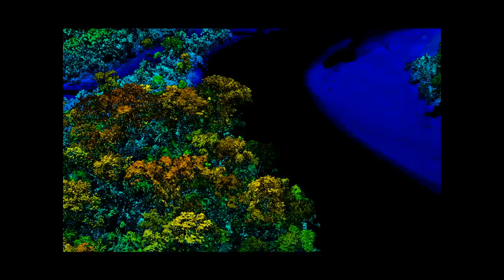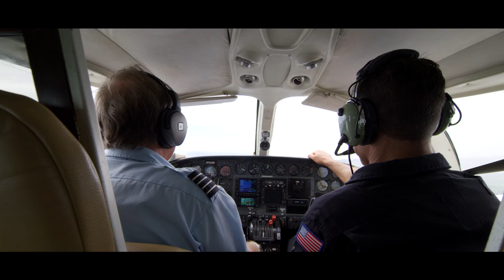Save the BEYOND_SKY_Full Story of Dr. Greg Asner_CITIZEN PROMASTER | The HISTORY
A worldwide campaign co-organised by PROMASTER and the History Channel, “Save the BEYOND” profiles adventurers and explorers with front-line experience of the impact of climate change.